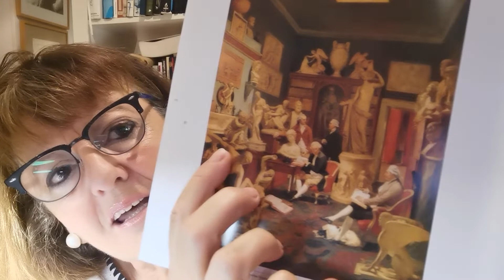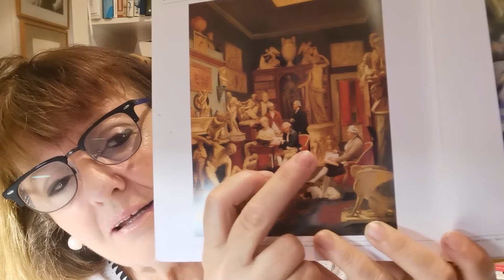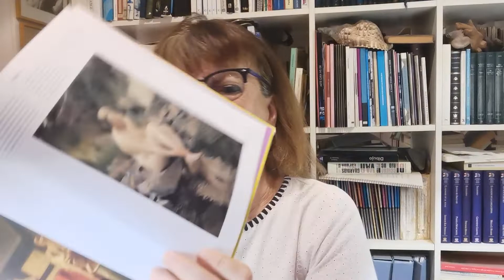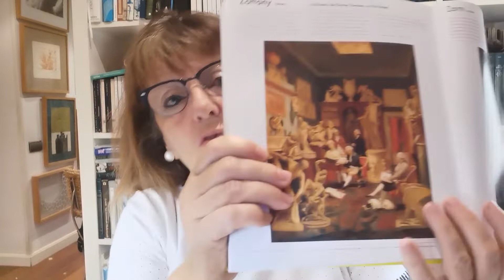La biblioteca de Charles Townley en Park Street, Johan Zoffany